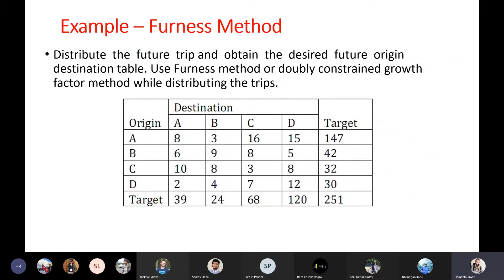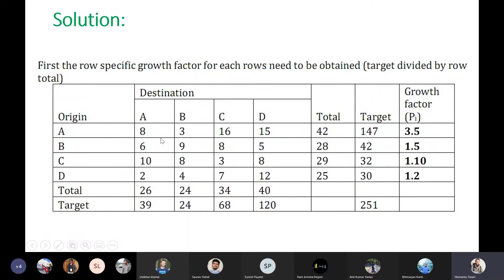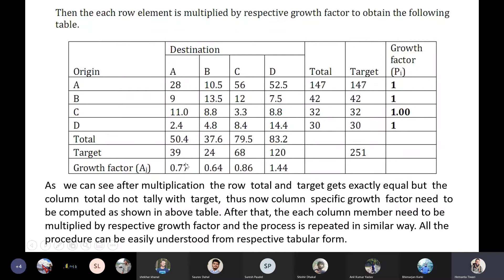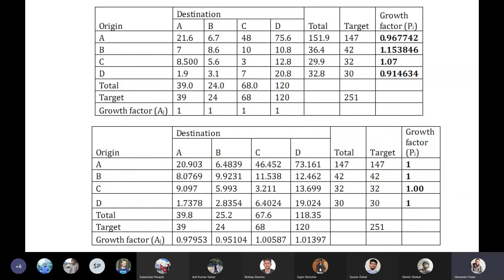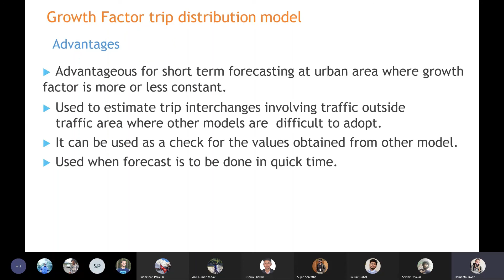Trip Distribution Methods: Furness Method